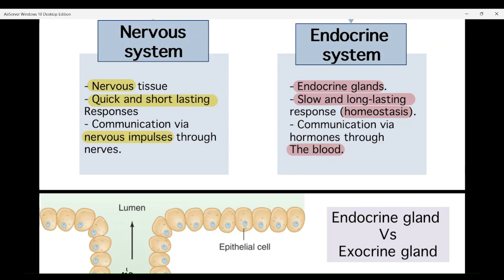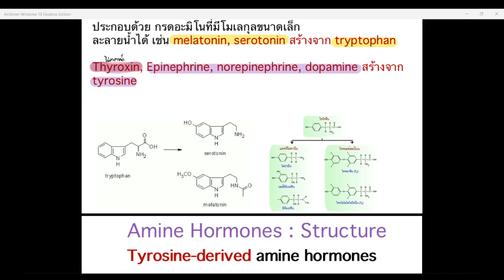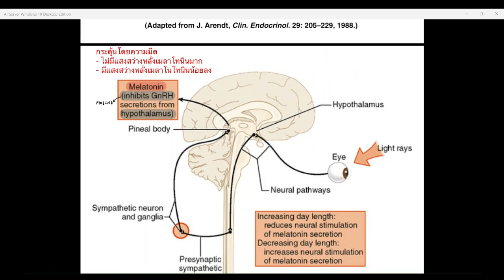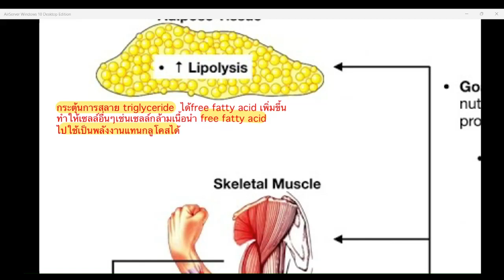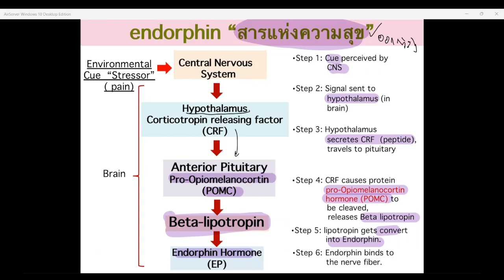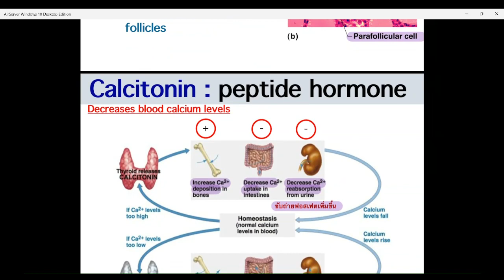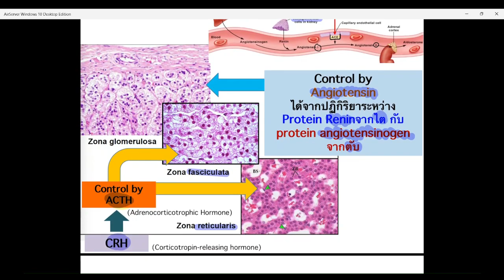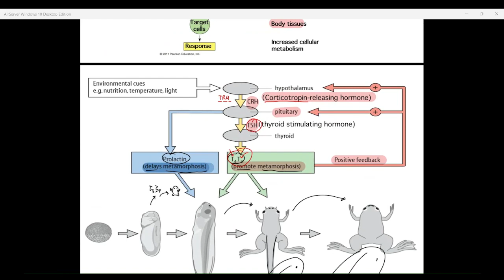Endocrine System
ตอนถามคำถามลืมเปิดไมค์คนอื่น ขอโทษงับ